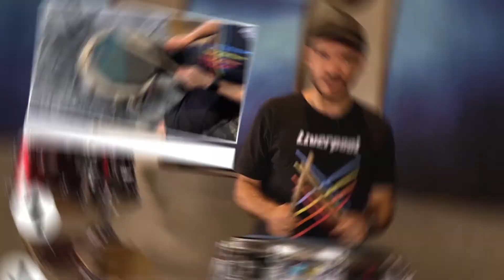#6 - Drag - Rudimentos em Minutos | Aula de Bateria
Hoje iremos falar sobre o Drag no "Rudimentos em Minutos".
No Drag nós temos o toque principal e desta vez, diferente do Flam, teremos duas notas como appoggiatura. Quando o toque principal é da mão D, a mão esquerda fará a preparação, ou seja: eeD ou ddE.
Usamos muito esse rudimento para fazer levadas, viradas e efeitos nos pratos. Faremos juntos em 70 bpm.

Bons estudos

Ficha técnica
2ª temporada - Bateria na Prática por Douglas Maiochi

Professor: Douglas Maiochi
Produção e promoção: Karina Lee
Captação de áudio: João Hsia
Produtor de vídeo: Robson Leve

Patrocínio: Rio Branco Descartáveis
Realização: Barcelona Produções
Estúdio: Piano Studio
Figurino: Interiô Street Wear
Endorse: Baquetas Liverpool
Trilha Sonora: “O Troco” - @bandaK2